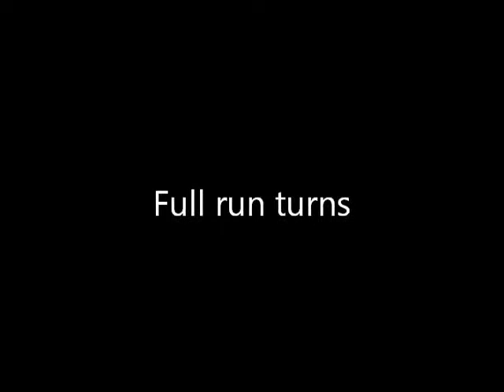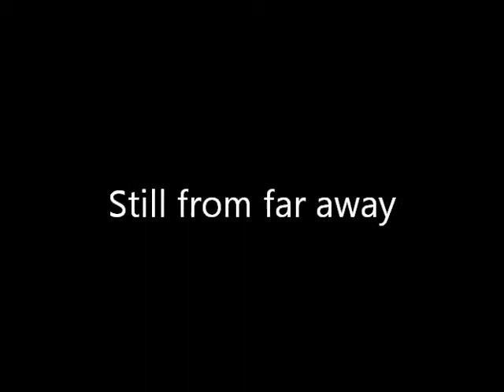Dash turns 6 05 14